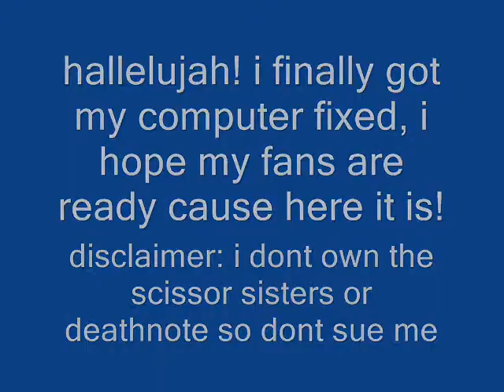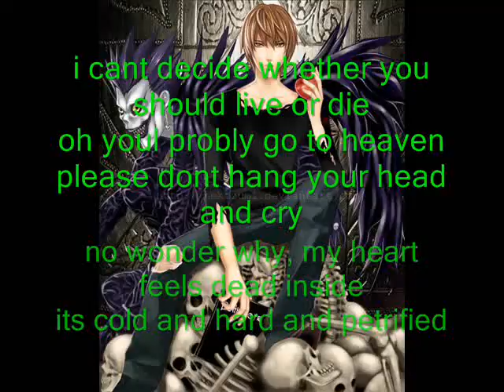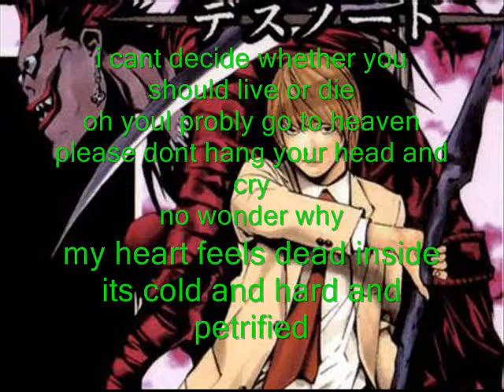I cant decide lyrics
its been a while but im back, im a bit rusty so this isnt up to par, but i feel i did ok